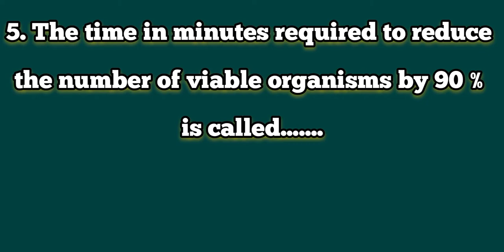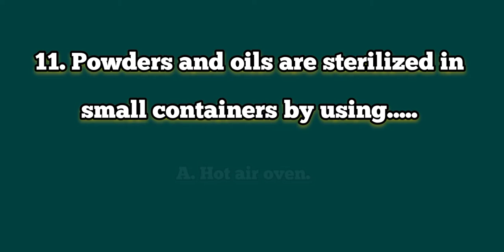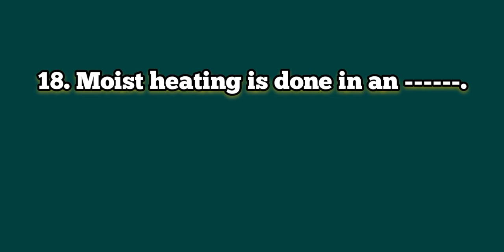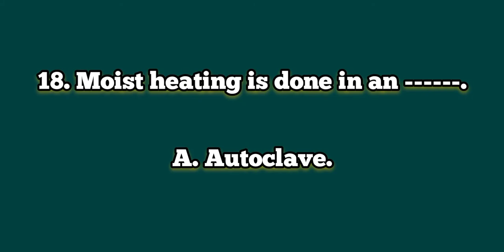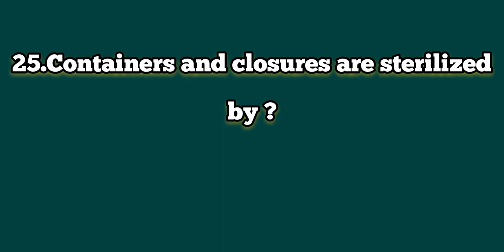# Important MCQS from pharmaceutics -1/ sterilization /malayalam#part-1#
This video includes 25 questions from the topic sterilization

 It is an important topic for pharmacist exams.

# PSC #
# pharmacist exam #
# PSC pharmacy #
# pharmacy PSC #
# DME#
# dhs #
# insurance medical service #
# pharmaceutics 1 #
# sterilization #

keep supporting.